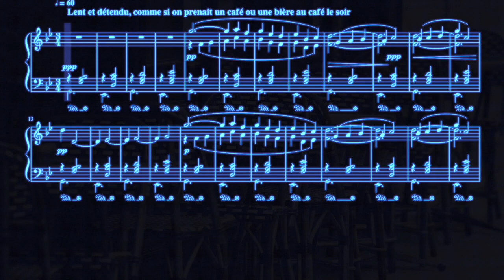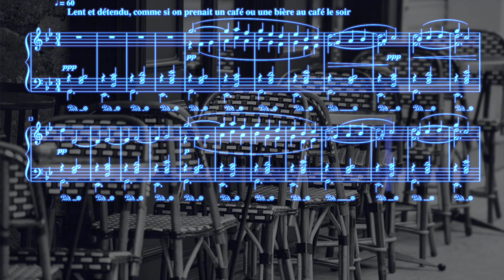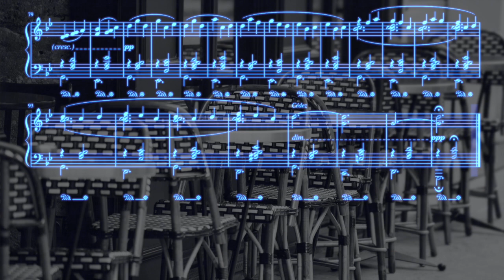Gymnopédie en sol mineur d'après Eric Satie - Original Composition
Composed on Feb 17, 2019.
Just watched a TV programme about the history of Paris last night, It reminded me my honeymoon in France 5 years ago or so. I still regret I didn't visit Eric Satie's house when I stopped in Honfleur.